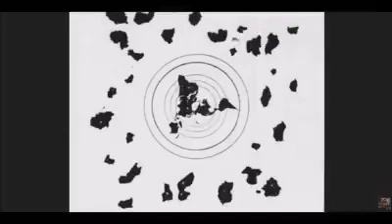flat universe exploring more land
extra-terra